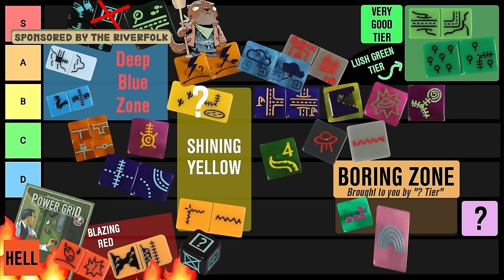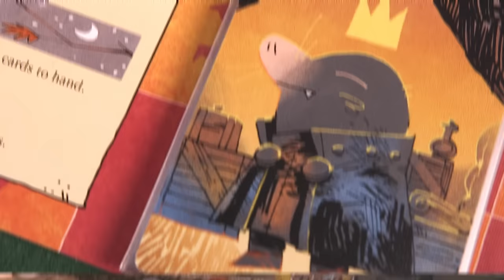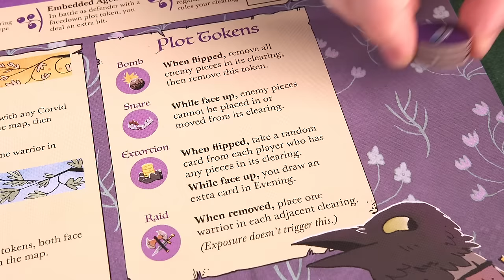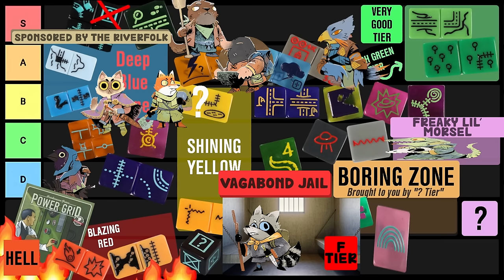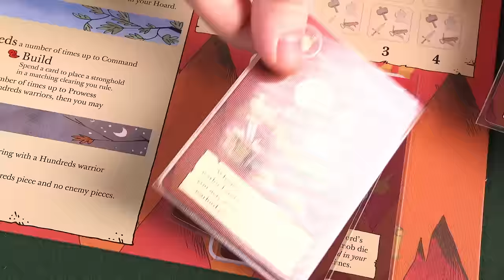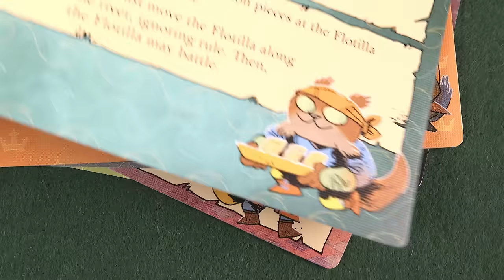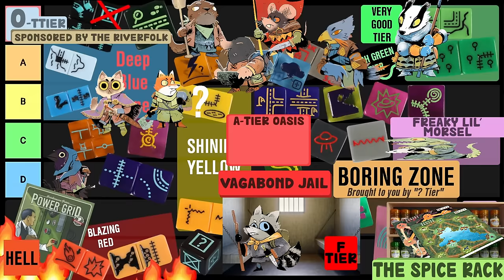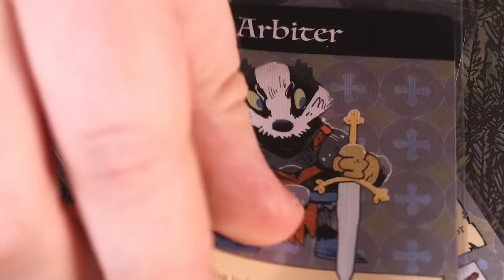Reviewing EVERY Root Expansion!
0:00 We're hot. Brace yourself.

0:51 The Riverfolk Expansion

2:07 Base Game Tier List

2:22 The Riverfolk Expansion (Part 2)

3:45 The Underworld Expansion

7:06 The Marauder Expansion

11:49 Hirelings

13:40 The Landmarks

13:52 Extra Vagabonds? Look... this game has an app you know. Like, maybe on game night you put these fellers aside and play a board game with your friends rather than feeding off their scraps like some sort of kleptomaniac raccoon recluse. Wait. Is this a thematically perfect faction? No. I don't care. I hope the Vagabond gets Vagabanned.

14:12 The Clockwork Expansion

15:23 Exiles & Partisans